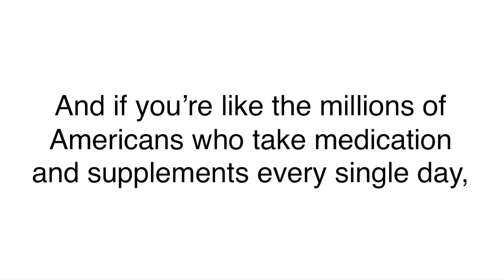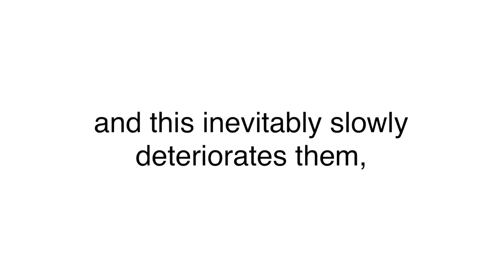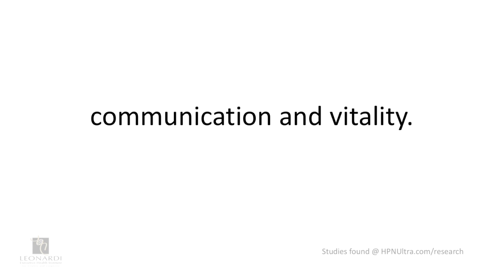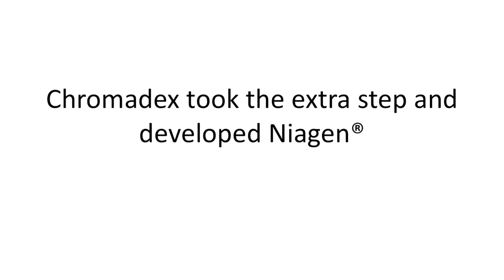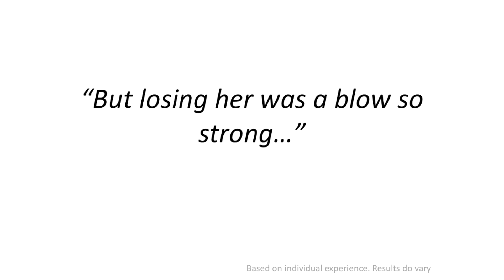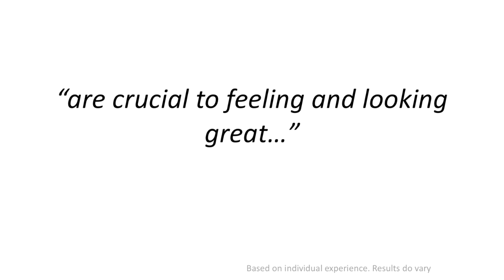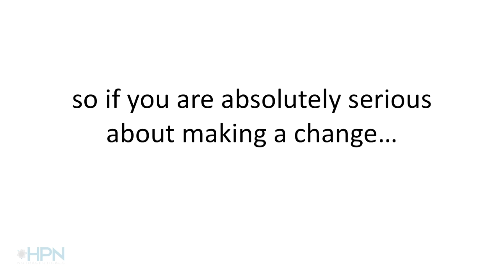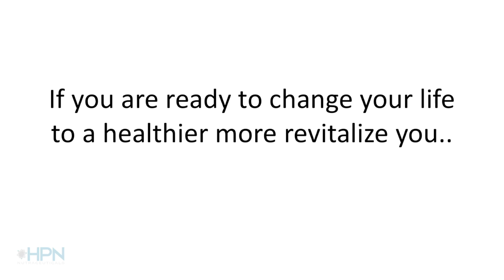What Is NAD+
This video is about NAD+

Let’s face the cold hard facts - With NAD+ levels dropping as much as 50% with age and with more than 40% of adults 60 years of age and older having a combination of risk factors known as metabolic syndrome, people today are at increased risk for developing diabetes, cardiovascular disease and even certain cancers.

Fortunately, Niagen® is now available to everyone and with so much research to prove that Niagen® raises your NAD+ levels, health deterioration may be a thing of the past.